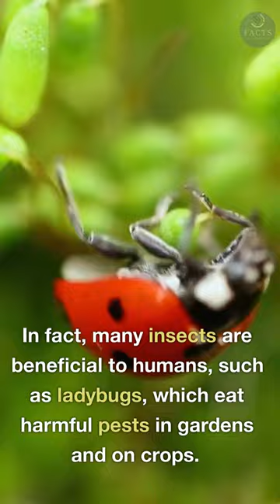Facts about Insects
Welcome to our video on "Facts about Insects." Insects are one of the most diverse groups of animals on the planet, with over a million known species. They can be found in almost every environment on Earth and play crucial roles in our ecosystems. In this video, we will explore some fascinating facts about insects that you may not have known before.

First, did you know that insects were the first animals to fly? Over 300 million years ago, insects evolved wings and took to the skies. Today, many insects, such as butterflies and bees, are important pollinators, helping plants reproduce and maintain biodiversity.

Another interesting fact about insects is their incredible ability to adapt to their environments. Some insects, like stick insects and leaf insects, have evolved to look like their surroundings as a form of camouflage. Others, like the monarch butterfly, migrate thousands of miles every year to find the best conditions for their survival.

Insects also have fascinating social structures. Ants, for example, live in highly organized colonies with distinct roles for different members, such as workers, soldiers, and the queen. Bees also have complex social structures, with different bees performing specific tasks like collecting nectar, building the hive, and protecting the colony.

But insects are not just fascinating creatures; they also provide many benefits to humans. For example, honey bees produce honey, a valuable food source, while silk moths provide us with silk, a luxurious fabric. Insects are also important for pest control, as many insects feed on pests that can damage crops and other plants.

Finally, despite their small size, insects have a significant impact on human culture and mythology. In many cultures, insects are seen as symbols of transformation, renewal, and resurrection. Insects have also inspired many works of art and literature, from Franz Kafka's "The Metamorphosis" to the film "A Bug's Life."

So, there you have it: some fascinating facts about insects. Whether you love them or hate them, there's no denying that these tiny creatures have had a big impact on our planet and our lives.